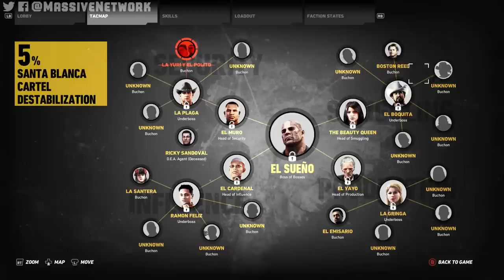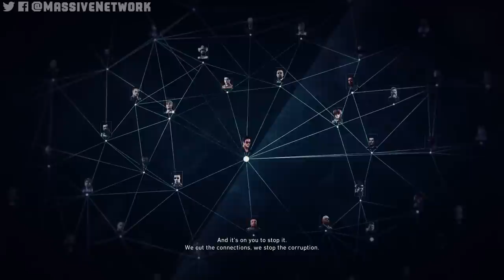GHOST RECON Wildlands Gameplay | Destroying a COCAINE RESORT! | Campaign Part 2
COOP gameplay thru Ghost Recon Wildlands' intro!

Experience total freedom of choice in Tom Clancy's Ghost Recon Wildlands, the ultimate military shooter set in a massive open world setting.

You decide how to play, and every decision affects the world around you.